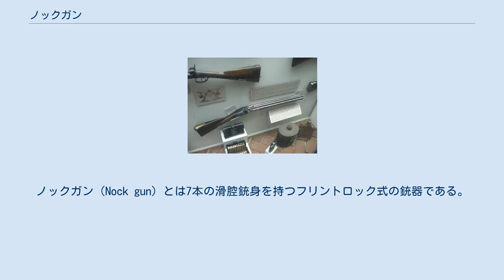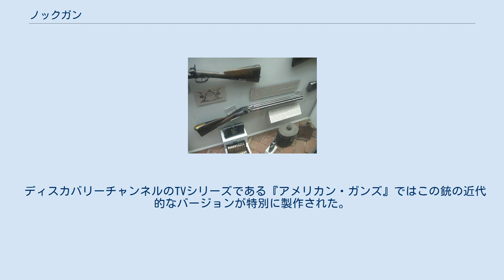ノックガン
ノックガン（Nock gun）とは7本の滑腔銃身を持つフリントロック式の銃器である。
この銃は、イギリス海軍によりナポレオン戦争の初期段階で使用された。
この銃の型式はボレーガンに相当し、艦と艦の戦闘に用いられたものの、反動が強力なことから使用は限られ、最終的に使用中止となった。
 本銃の異様な外見や運用は、現代の架空作品の中で劇的に表現されるに至った。
特に映画『アラモ』での登場、またバーナード・コーンウェルの小説『リチャード・シャープ』シリーズが挙げられる。
 この兵器はイギリスの技術者ジェームズ・ウィルソンが1779年に発明し、後、ロンドンに本拠を置いていた製造者ヘンリー・ノックがこの銃を製造したことから名前が付けられた。
この銃は、イギリス海軍の艦へと敵の水兵が乗り込んできた場合に、艦の索具の上からデッキ上へと射撃を行なうよう意図したものだった。
理屈の上では、7銃身からの斉射は密に並んだ敵の水兵に壊滅的な効果を与えるはずだった。
 このボレーガンは7本の銃身を互いに溶接して構成されており、中央の銃身からは周囲を取り巻いて束ねられた他の6本の銃身へと小さな貫通孔が刳り抜かれている。
中央の銃身は薬室を形成する中空の栓にねじ込まれており、この栓は貫通孔と接続している。
 本銃は標準的なフリントロック機構を用いて動作し、点火薬は小さな貫通孔を介して中央銃身の発射薬を発火させる。
火花が中央の薬室に到達すると、いちどきに7本の銃身の発射薬が点火し、ほぼ同時に斉射する。
 最初のモデルはライフリングの施された銃身を備えたが、装填の工程は長くて手間がかかるものだった。
結果、この後の全てのモデルは滑腔銃身で製造されることとなった。
 ナポレオン戦争の初期に、イギリス海軍によってノックガンが500挺購入された。
しかし戦闘中にこの銃を使おうという試みは、速やかに設計上の問題を明らかにした。
7本の銃身全てをいちどきに発射することで起こる反動は考えられていた以上のものであり、しばしば銃を撃った兵員は肩を痛めるか骨折した。
またいずれにせよこの銃は非常に照準や操作がしにくいものだった。
さらにその上、士官達はこの銃の飛ばす火花が、周囲の帆布や索具に燃え移る恐れがあった事から、この銃を戦闘中に出すのを嫌った。
 より小型軽量なバージョンが量産された。
これは銃の射程を短縮したが、水兵にとって快適に射撃するには反動が相変わらず強力だった。
イギリス海軍によって幾つかのモデルが購入され、1804年に軍備から外された。
 ヨーク・キャッスル博物館の兵器ギャラリーでは幾つかの現存品を見ることができ、アメリカの国立銃器博物館やチャールストン博物館、イギリスの王立武具博物館ではハリウッド製の模造銃が展示されている。
 ノックガンは1960年の映画『アラモ』の中で今も興味を惹いており、俳優リチャード・ウィドマークの演じるジェームズ・ボウイはこの銃の1挺を使用している。
バーナード・コーンウェルのシリーズ小説には架空のイギリス人兵士リチャード・シャープが登場し、より最近ではTVドラマ『炎の英雄 シャープ』の中でシャープ自身がノックガンを用いている。
また強くたくましい登場人物であるパトリック・ハーパーやイギリス海軍の兵員もこの銃を使用する。
 ビデオゲーム『Gun』の作中では、最大の敵対者であるトーマス・マグルーダーが最後のボス戦でノックガンを用いる。
ゲームを終えた後、この銃はアンロックされてプレイヤーが使用可能となる。
 ディスカバリーチャンネルのTVシリーズである『アメリカン・ガンズ』ではこの銃の近代的なバージョンが特別に製作された。